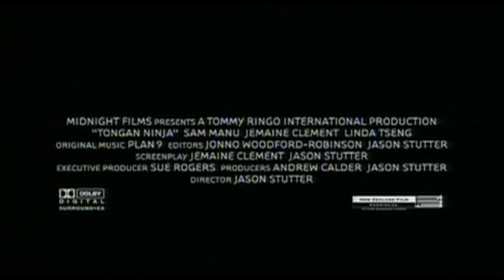Official Trailer - TONGAN NINJA (2002, Jason Stutter, Sam Manu, Jemaine Clement)